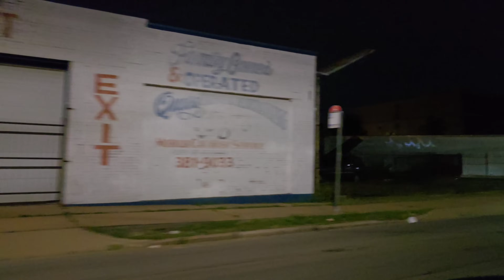SMILING FACES - ST. LOUIS HOOD MOVIE EPISODE 5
SMILING FACES - A ST. LOUIS HOOD SERIES dives deep into the dangerous and chaotic streets of St. LOUIS, where hustlers reign supreme. In this raw and unfiltered series, a group of streetwise individuals navigate the brutal realities of the drug trade, robbery, and deadly betrayals. With every move they make, the stakes grow higher, as loyalty clashes with survival. Set against the gritty backdrop of St. Louis, this series exposes the stark contrast between the smiles they wear and the violence lurking just beneath the surface. It’s a story of power, greed, and the relentless pursuit of street dominance.

Saint Louis gangs
Saint Louis hoods
Saint Louis movie

"All weapons depicted in this production are props and used for artistic purposes only."

THE CITY WHERE YOU CAN GET Murdered at anytime: st louis

St. Louis hood vlog